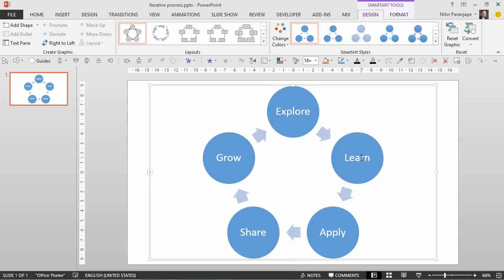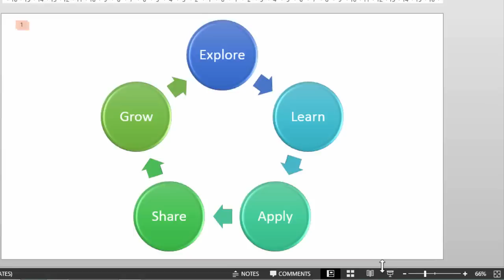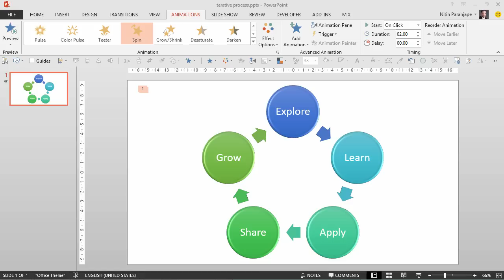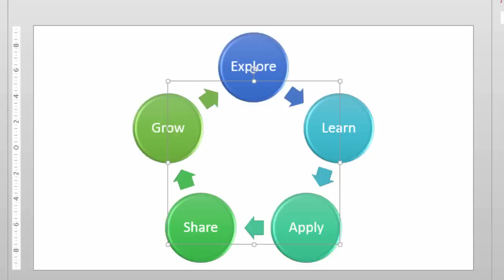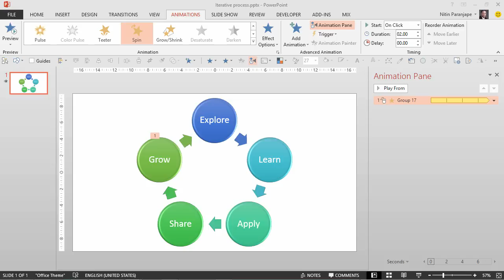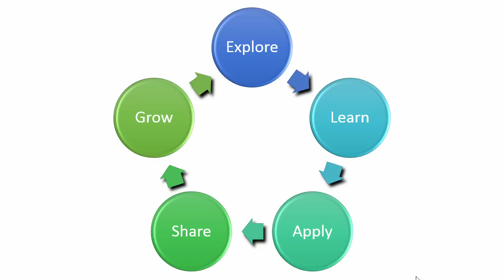PowerPoint Applied Learning: How to show an Iterative Process using SmartArt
SmartArt creates a process diagram. But it does not animate properly. Here is how you get EXACTLY what you want.

Dr. Nitin Paranjape (Office MVP)